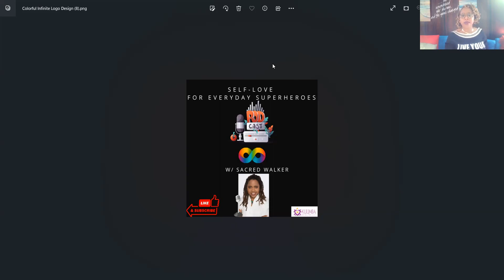4 Ways to Cook a healthy meal for ourselves or our family, without sacrificing taste!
-Ways to have a healthy mind, healthy body and a healthy spirit through the power of food
-Life skills of cooking, favourite recipes, eating healthier and family connection
-Strong process that will transform your relationship to food and culture
-How to nourish our mind, our body, and in turn, our soul will be beneficial - essential for physical and mental health and for happiness
-The power of using healthy food process and healthy food meal prep to be able to transform families, transform communities, transform our mind, body, and spirit without perfectionism getting in the way.

Rowena Scherer is born in Malaysia, she comes in originally out of finance. Her family did not know how to cook so she ended up joining the French Culinary Institute and completed  her executive MBA. And fast forward now, she has built this amazing platform for supporting others with connecting food and culture.

She is an entrepreneur who wants to educate the next generation on the connectivity of food, culture, travel and kids, including inspiring families to cook, taste and discover different world cuisines and cultures.

What 5 words or less that describe her - make her unstoppable?  Never stop learning and improving. Interact with Rowena in our wellbeing watch party

Sacred Walker is an award-winning Entrepreneur, Executive Coach, and Level Holistic Counselor. She has worked at all levels of transformation and understands that value needs to come from the inside out.

 She’s been helping Executives transform their well-being roadmap and healthier lifestyle, from stress to success, make a positive impact on home and workplace, unleash their vision for improved mental health, and create extra streams of income since 2008.

Sacred has been featured in ESSENCE, HER Future Summit, Black EOE Journal, Psychology Today, Audible, and Young Boss Media!

Enjoy! Cheers, my fellow everyday superheroes, and never forget that you are cherished even when you forget!

process
daily life
mental health
creative process
digital life
strong process
medical complications
book
digital life

LENGTH OF POST: 651

See what’s possible for you at Self Love for Everyday Superheroes Academy- at an upcoming info-session and join our core community